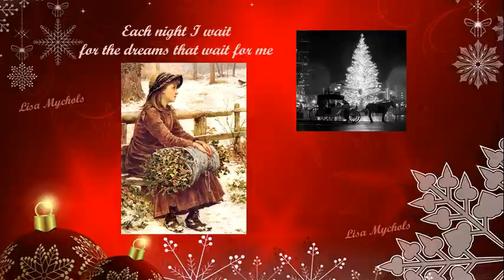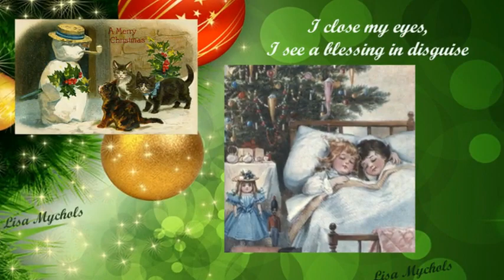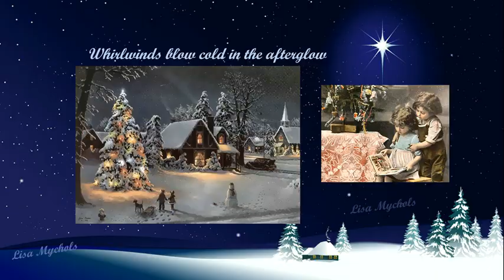94.5 3WS FM – A Christmas Dream – Pittsburgh's Christmas Music Station! (IHeartRadio)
Merry Christmas 94.5 3WS FM (Pittsburgh's Christmas Music Station)!  Here are three songs by Lisa Mychols that I would love to request and hear on your radio station this and every holiday season.

“Lost Winter’s Dream” is a beautiful Christmas song that Lisa recorded with her good friends the Wondermints.  This band caught the ear of Brian Wilson of the Beach Boys and they have been part of his touring and recording band ever since.

If you are interested in acquiring any of the tracks for your radio station, you can access free uncompressed wave files of the tracks by accessing this Dropbox link:

If you love the tracks but don’t want to click on the Dropbox link two of the wave files can be acquired via Lisa’s Bandcamp links.

Lisa Mychols – “Christmas Will Be Just Another Lonely Day” (Bandcamp Link)

A bit about Lisa: She was born and raised in southern California and recently took up residence on the east coast.  Lisa has recorded nearly a dozen CDs with several musical groups and as a solo artist.  Her debut CD, the seasonal Lost Winter’s Dream, was recorded with The Wondermints. The retro feel of Lisa’s debut CD helped The Wondermints develop their sound which led them to being part of the recording and touring band for Brian Wilson of the Beach Boys for the last 20 years. A good portion of Lisa’s Christmas songs capture that retro pop feel (like the three in this video)!

Thank you for listening. Hopefully you can easily hear how wonderful any of these tracks would sound on your radio station during the Christmas season.